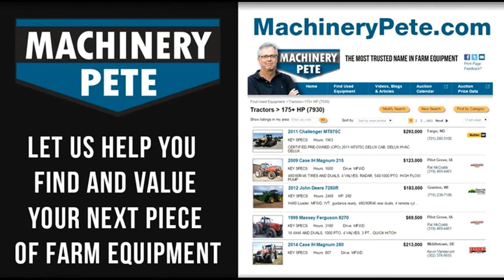1989 John Deere 4955 Tractor with 3214 Hours Sold on Marshalltown, IA Farm Auction Today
Video highlights from farm retirement auction today (June 21, 2017) in Marshalltown, IA. Watch a 1989 John Deere 4955 tractor with 3,214 hours sell for a very strong price + 1997 John Deere 8200 tractor with only 2,902 hours sells and a 2006 John Deere 9660 STS combine. Sale by Sullivan Auctioneers